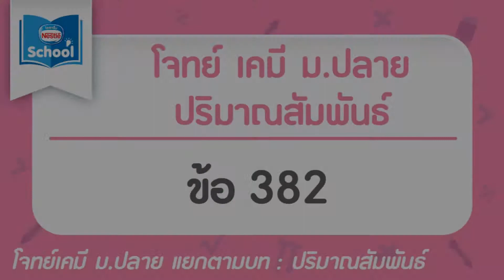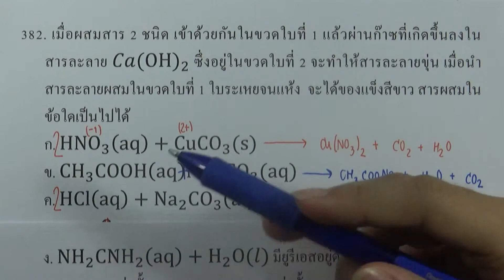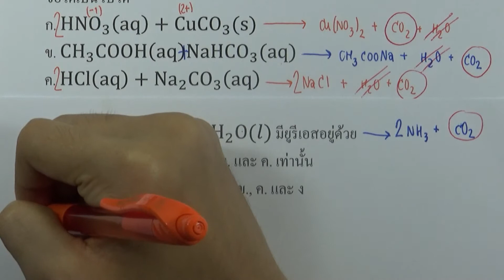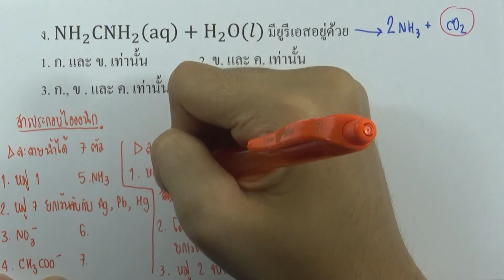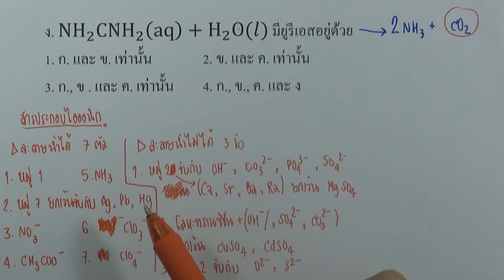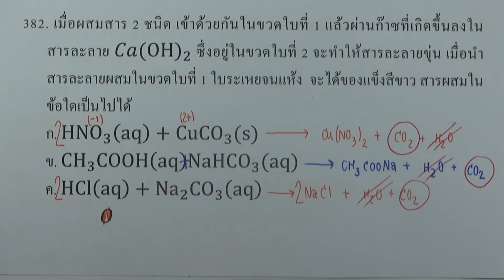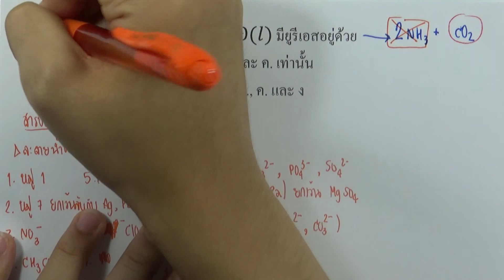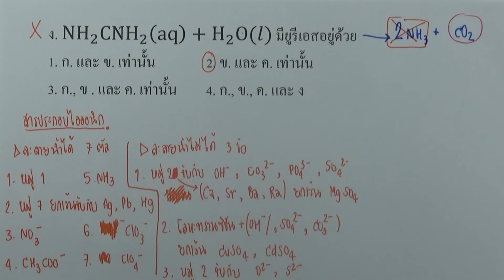โจทย์เคมี ม.ปลาย ปริมาณสัมพันธ์ : ข้อ382